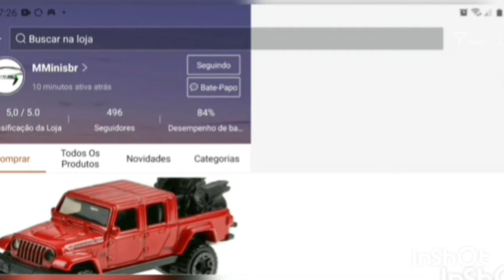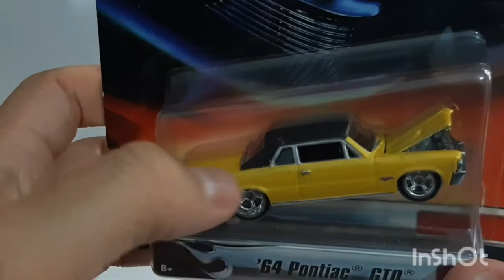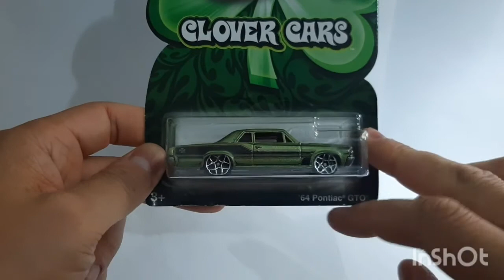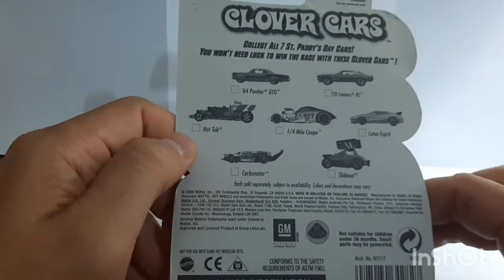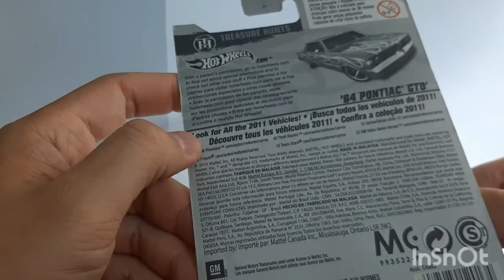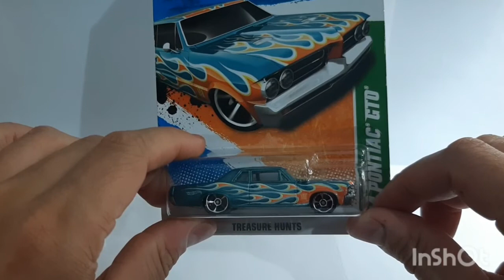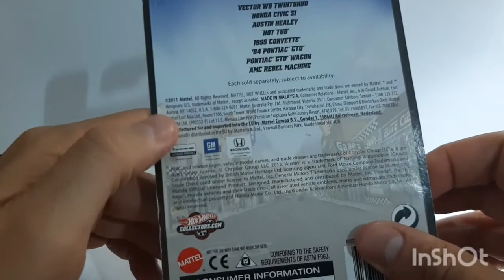Hot Wheels raros. Coleção de GTO 64.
Músico: LiQWYD